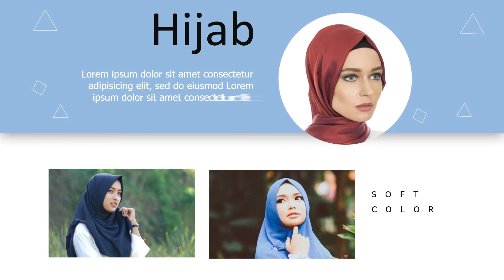Jasa Pembuatan Video Iklan/promosi produk di jakarta, Johar Baru, Galur, Tanah Tinggi, Kampung Rawa